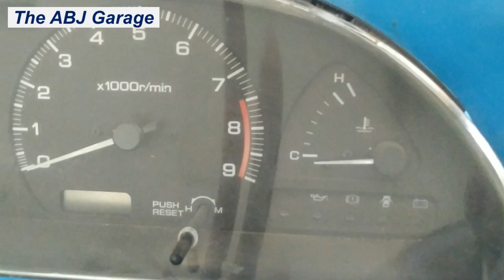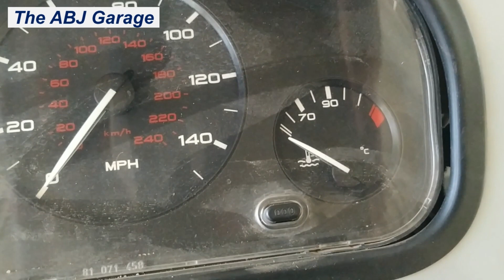11 causes of engine overheating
In this video we will look at 11 things leading to engine overheating. Car engine overheating can be a frustrating experience specially if you couldn't figure out what is causing the problem. This video is prepared to help you pin point the cause of engine overheating.